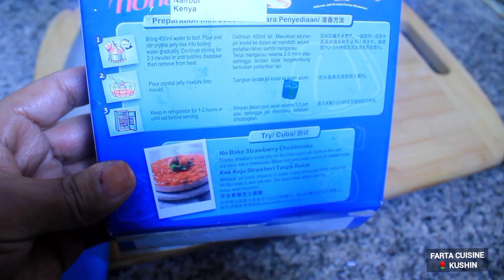hada kadib san ukari jelly ga 😋 easy ways to make jelly afternoon snacks